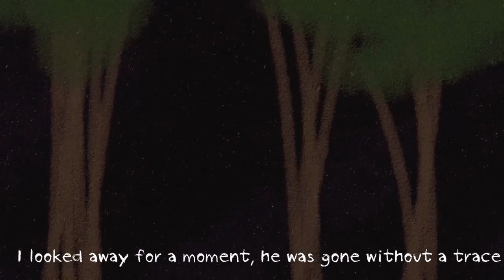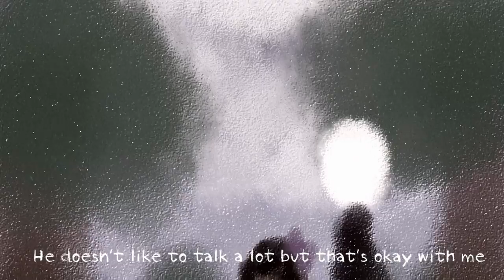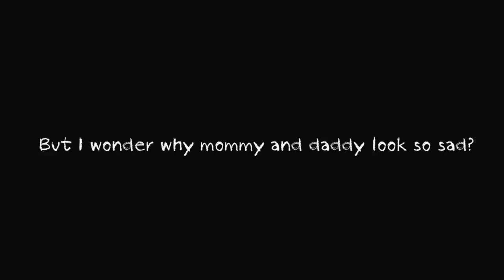【Jayn】Slendy's Watching Me -Thanks for 350!!-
What a terrible 'thank you' song. I was very conflicted about uploading this, my newest English dub or an original song. I think I'll save the original song for if I ever hit 400 subs. c':

Don't mind the horrible video, plz. It's supposed to be the way it is LOL.

Apologies to the creator of the song for ruining it! I was also thinking about making a music box version for Halloween, because music boxes make everything creepy as hell.

There's a part in the song that gets louder than the others, GOMEN NEEEE.